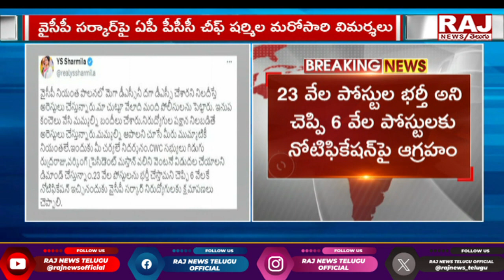వైసీపీ పై షర్మిల విమర్శనాస్త్రాలు | YS Sharmila SENSATIONAL COMMENTS On Ys Jagan | Raj News Telugu